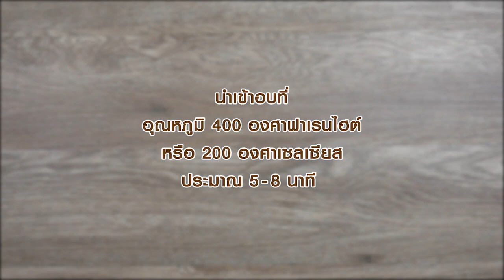คอฟฟีทอฟฟีมิกซ์นัตเค้ก สไตล์ "อ.ยิ่งศักดิ์"